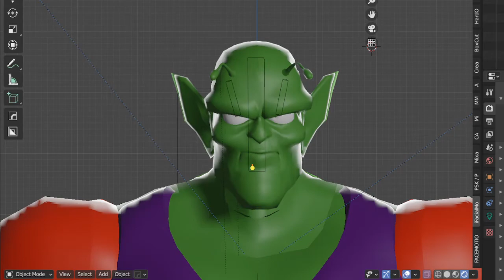Meowface w/ iFaceMocap + Blender rig test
Its really straight forward but I need to make adjustments based on the model and how far away my camera is.